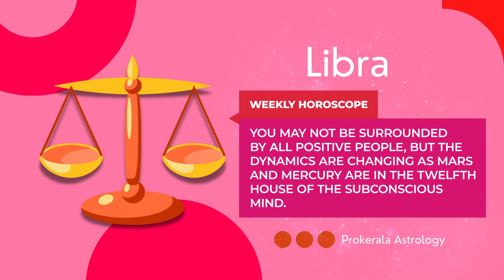Libra Weekly Horoscope: August 06 to 12, 2023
Want to know what this week has in store for you. Check out our August 06 to 12, 2023 weekly horoscope to get a glimpse of the week ahead.